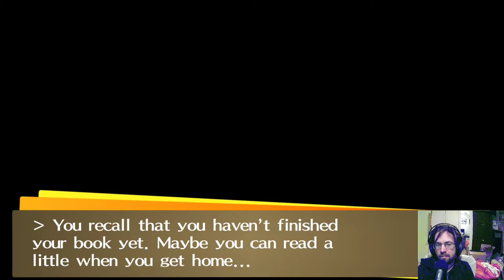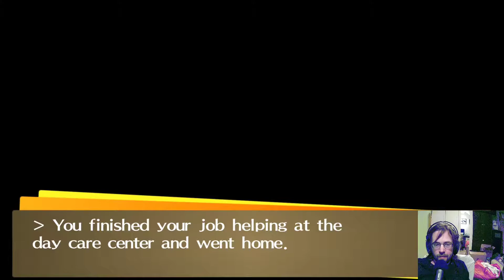Persona 4 Golden – 12: Unser Erster Nebenjob!